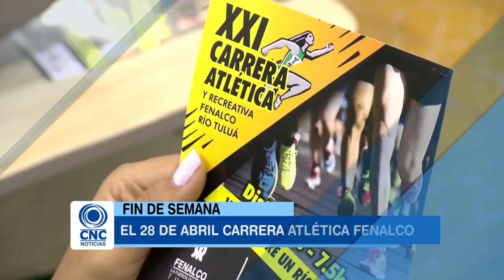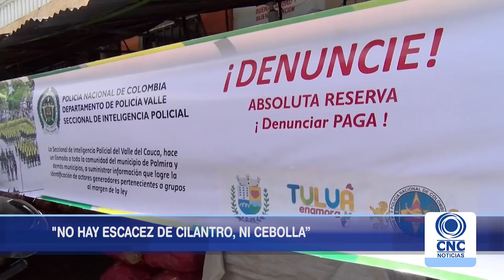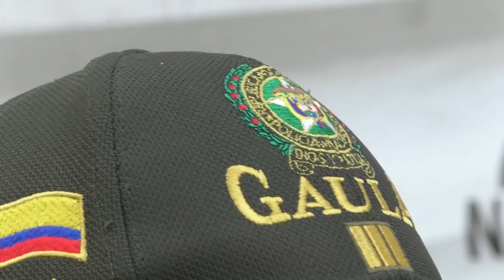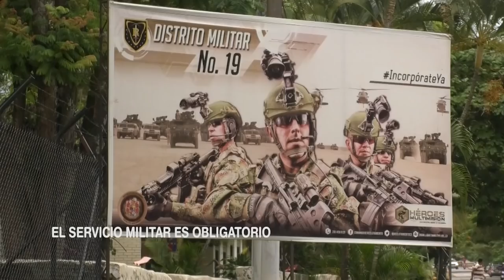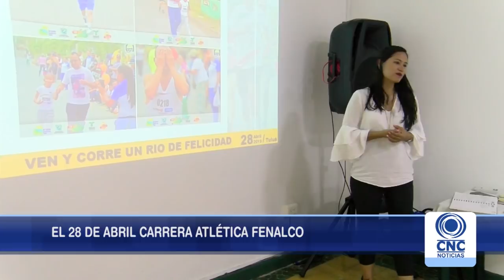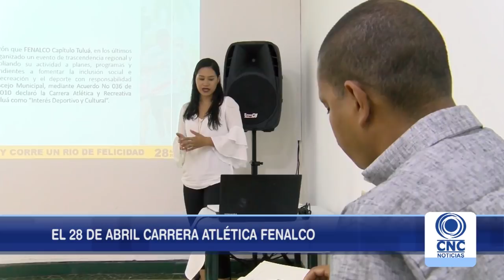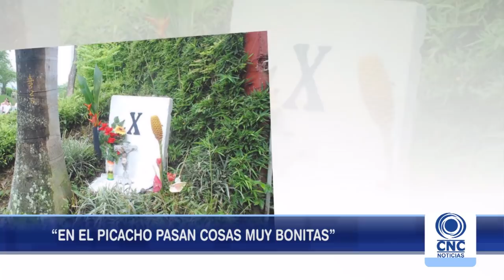CNC Noticias Tuluá fin de Semana Abril 6 de 2019